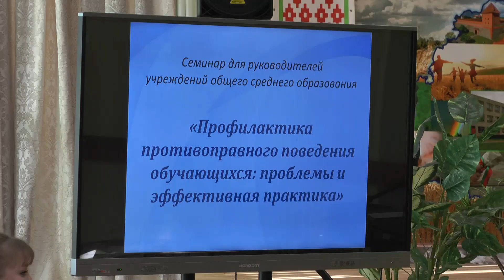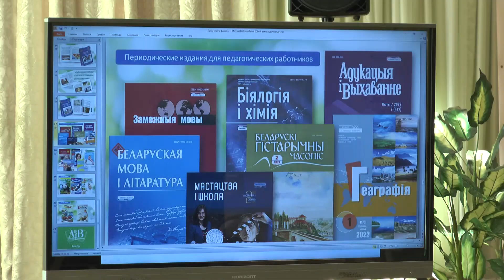"События" 06.03.2023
00:00. Начало
00:43  Александр Лукашенко провел совещание по вопросам Белорусской атомной электростанции
04:26  20 лет лишения свободы получил педофил из Лиды
06:25  12-летний подросток пострадал от удара током в Лиде
07:34  Фестиваль «Нам посчастливилось родиться в Беларуси» стартовал на Лидчине
10:15  Cеминар для руководителей учреждений общего среднего образования состоялся в Лиде
14:07  В Лиде на площади возле Лидской детской школы искусств развернулась цветочная торговля